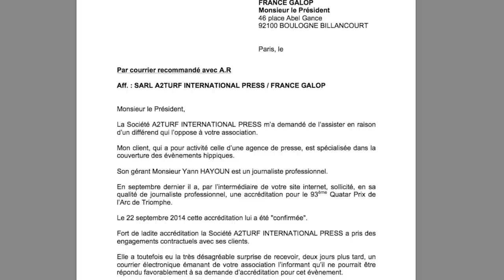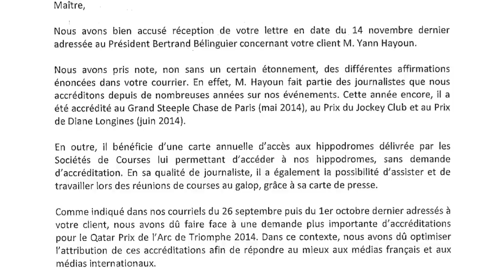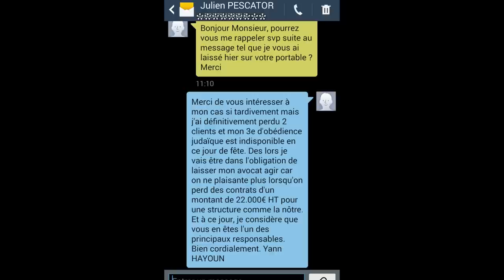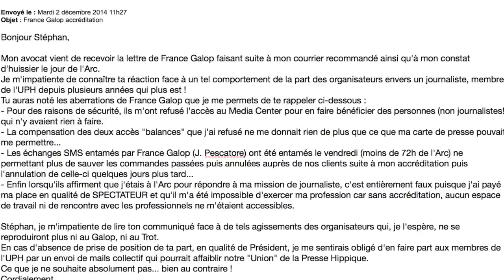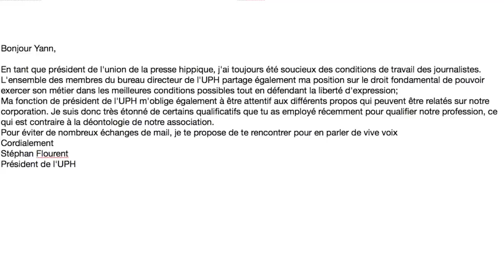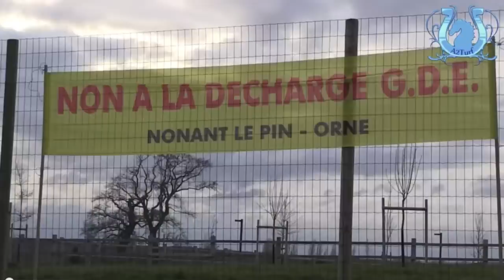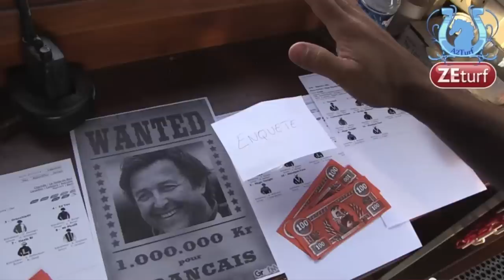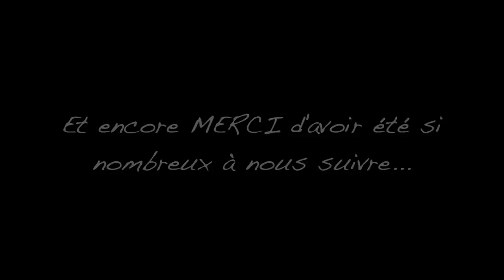Blog n°17 - VOILA C'EST FINI - A2TURF.COM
Voilà c'est fini. A2TURF va mettre un terme (provisoire? Définitif?) à son activité principale, la production de vidéos.
Pour certains, c'est une bonne nouvelle, pour d'autres c'est une mauvaise.
L'avenir nous dira si oui ou non vous aurez une chance de nous revoir au quotidien...